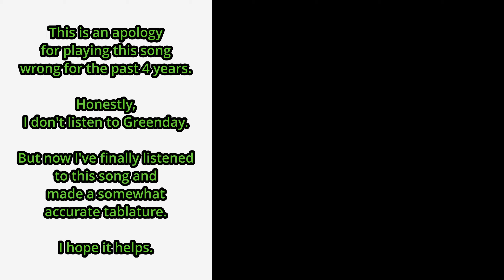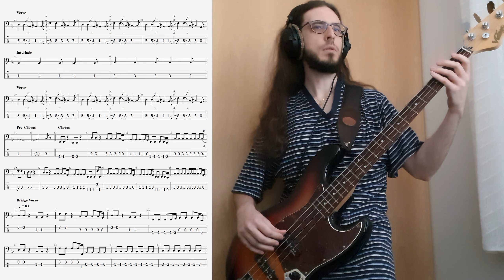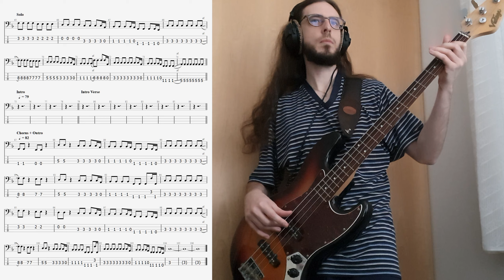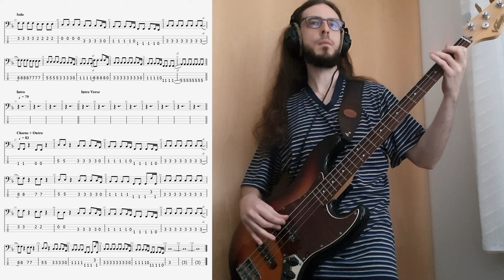Greenday - 21 Guns [Bass Cover + Tab]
Backing track written by Billie Joe Armstrong and performed by Greenday
and published by Reprise Records in 2009.

Instruments
 Bass: Vintage EJM96 Sunburst (2008)
  Tuning: E1 A1 D2 G2
 Strings: Pyramid Stainless Steel Custom Gauge
  (string gauge in the "ABOUT" tab on my channel)

Effects
 Noise Gate: BOSS NS-2
 Compressor: Darkglass Super Symmetry 115GeV
 Di-Box: Fender Micro DI
 Overdrive: Darkglass Microtubes B3K
 Distortion: BOSS ML-2
 Splitter: One Control BJF Buffer Split
 Multieffekt: ZOOM B3
 Expression Pedal: ZOOM FP02M
 PreAmp: Darkglass Vintage Ultra

Recorded
 Video: SAMSUNG Galaxy S10e
 Interface: Focusrite Scarlett 6i6
 Headphones: Beyerdynamic DT770 Pro 250 Ohm

Edited
 Video: DaVinci Resolve 18.6.0
 Audio: Reaper v6.82/x64